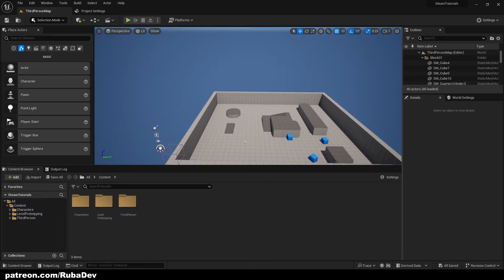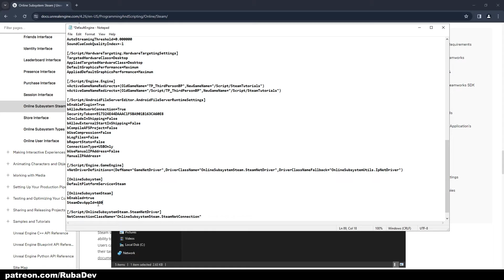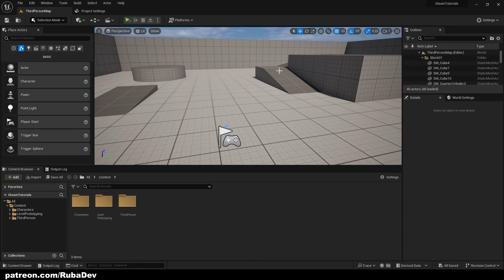Connect Steamworks SDK with Unreal Engine 5 in 2 Minutes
Have you ever had a dream about having your own game? Lets make that dream come true. You can order me and my team to create your very own game which you will have full owning rights for!